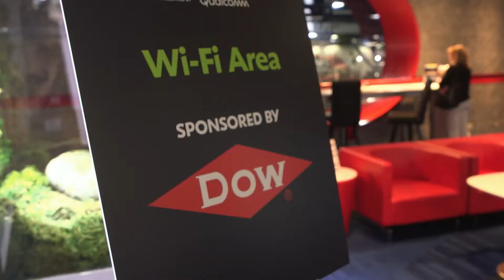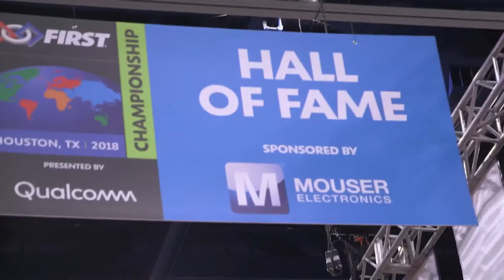F1M1 FIT District Greenville Event